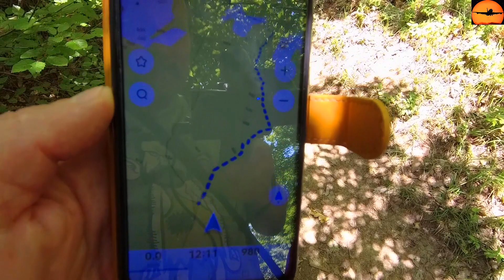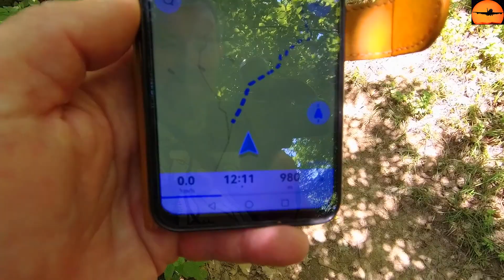Тяжёлый подъём на гору Куш-Кая в Крыму и огромное разочарование, ожидавшее нас наверху...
...правда, разочарование вскоре превратилось в ПОЛНЫЙ ВОСТОРГ!
Гора Куш-Кая в Крыму, имеющая высоту 664,3 метра, это живописная доминанта западной части Ласпинской долины. Она нависает над урочищем Батилиман. А высота вершины позволяет наблюдать с неё горизонт на расстоянии 97,5 км.
Последний километр подъёма на Куш-Кая по Большой Севастопольской тропе достаточно тяжёл, так как тропа довольно круто уходит вверх.